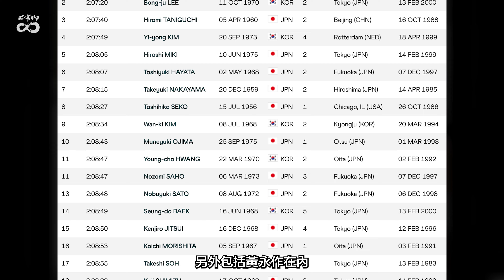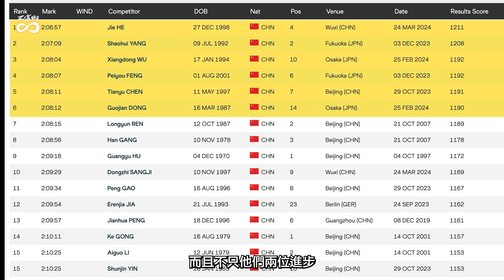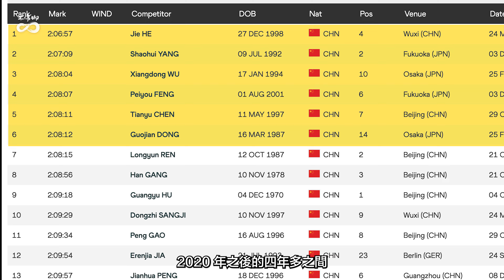何杰挺進2:06領域 中國男子馬拉松正式崛起 超車南韓黃金交叉完整回顧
2024 年無錫馬拉松，何杰以 2:06:57 把中國男子馬拉松首度挺進 2:06 分的領域，這也是中國男子馬拉松紀錄一年來第三度被改寫，在紀錄上正式超越過去有輝煌成就的南韓，本集我們來回顧曾經站上世界最頂峰的南韓男子馬拉松，再來看這五年來極速崛起的中國男子馬拉松，最後歡迎討論停滯不前的台灣馬拉松，是否有任何突破的可能。